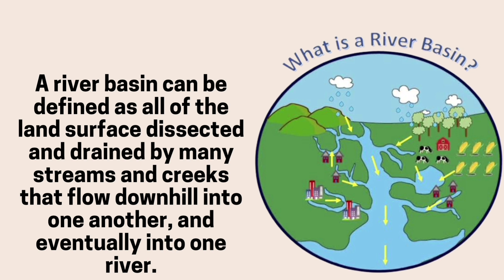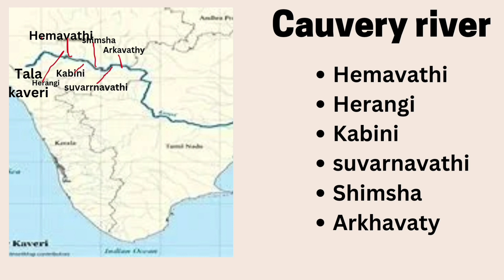Learn Rivers of Karnataka | River system | Karnataka Geography | Important Rivers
Small correction at 2.18 min (Harangi river not Herangi river)

ಕರ್ನಾಟಕದ ನದಿ ವ್ಯವಸ್ಥೆ